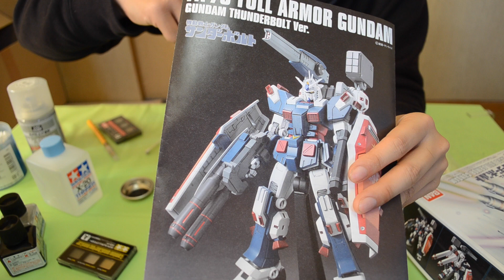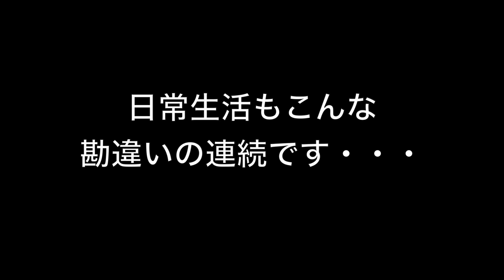ガンプラ製作動画/機動戦士ガンダム サンダーボルト フルアーマーガンダム07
『フルアーマーガンダム HG（1/144)初回特典付き』の製作動画です。
下半身の製作で、組み上げる前の下準備をしています。

ガンプラ製作/機動戦士ガンダム サンダーボルト フルアーマーガンダム02

ガンプラ製作/機動戦士ガンダム サンダーボルト フルアーマーガンダム03

ガンプラ製作/機動戦士ガンダム サンダーボルト フルアーマーガンダム04

ガンプラ製作/機動戦士ガンダム サンダーボルト フルアーマーガンダム05

【ハプニング】
ガンプラ製作動画/機動戦士ガンダム サンダーボルト フルアーマーガンダム06

‹使用したモノ›

HG 1/144 FA-78-1 フルアーマーガンダム（初回特典付き）

Mr.スーパークリアー UVカット光沢 B522 【HTRC 2.1】

スミ入れ塗料 (グレー) (40ml) 【HTRC 3】

タミヤカラー アクリル アクリル溶剤特大 (X-20A 250ml) 81040 【HTRC 3】

タミヤメクアップ材シリーズ No.123 タミヤウェザリングマスター Fセット (金属色)

プラモデル製作の素人ですが、不器用ながらガンプラを製作しています。